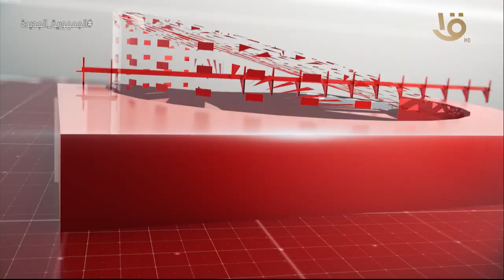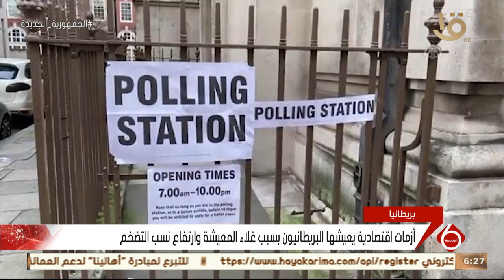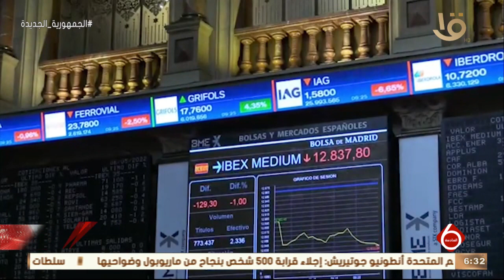نشرة السادسة | أهم الأخبار السياسية والاقتصادية محليا وعالميا.. 6-5-2022